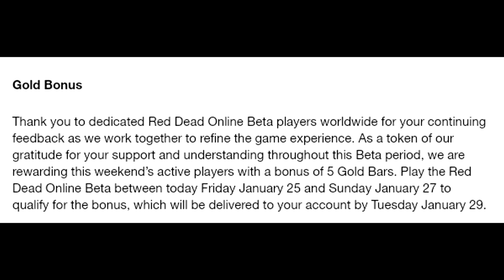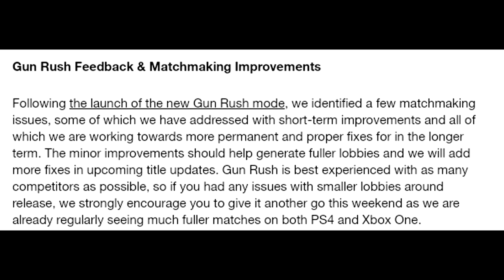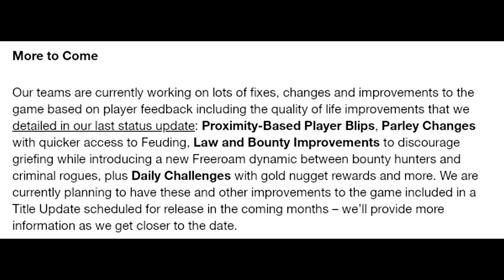ريد ديد 2 | تعال وخذ 5 سبائك ذهبية بلاش في الأونلاين ! | + بعض التغييرات للاونلاين ! | الحق !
BB  :  2B0EA276

الشرح الكامل

قراند 5,
هكر قراند
‏gta 5,
‏gtapp
باركور ت
باركور السيارات